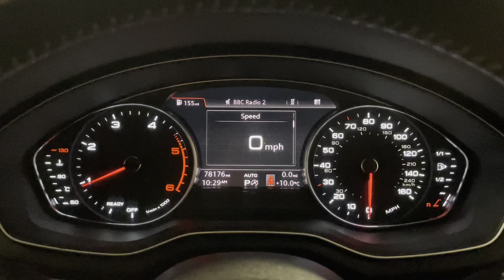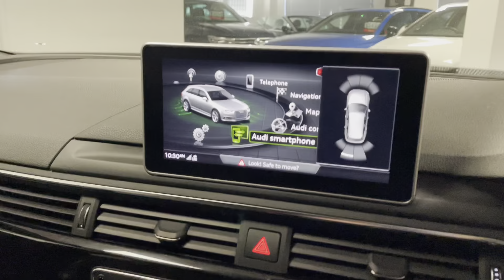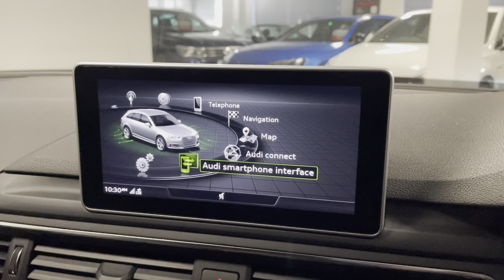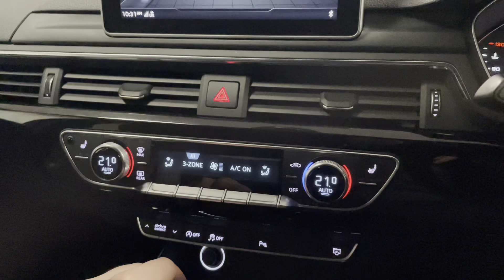Audi A4 S Line 2.0 TDI 190ps Quattro With Heated Seats Front & Rear And Technology Pack